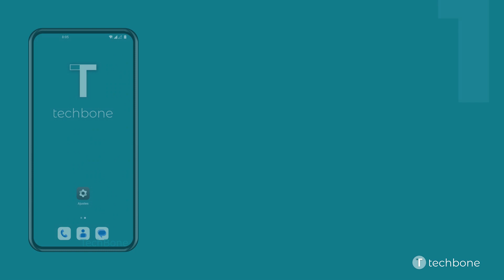Mostrar u Ocultar los Iconos de Notificación (Barra de Estado) - OnePlus [Android 12 - OxygenOS 12]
Además de mostrar el reloj o la carga, la barra de estado muestra los iconos de notificación para indicar nuevos mensajes. Si el usuario lo desea, puede ocultar los iconos de apps en la barra de estado.

0:00 Intro
0:05 Abre los Ajustes
0:15 Presiona Notificaciones y barra de estado
0:25 Presiona Barra de estado
0:35 Presiona Iconos de notificación
0:45 Selecciona Mostrar icono, Mostrar número o No mostrar